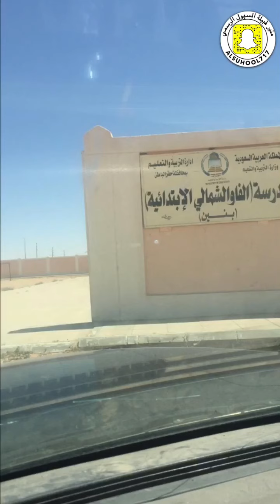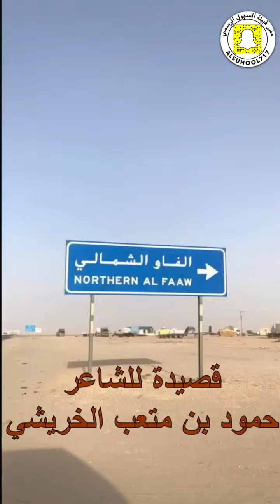‫الحلقة الرابعة عشر ( مراكز وقرى قبيلة السهول ) - مركز الفاو الشمالي‬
‫برنامج ( مراكز وقرى قبيلة السهول ) - مركز الفاو الشمالي‬